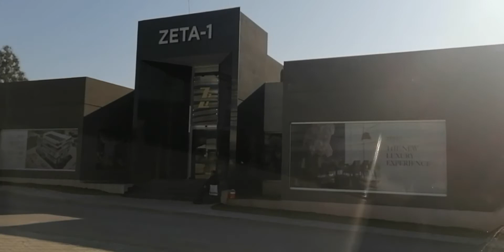Zeta-1 Mall On Ground Work Update December 17 2020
Construction work is in full boom by the well reputed Zaraj Group of Builders
Day & night work is being carried by the profession team